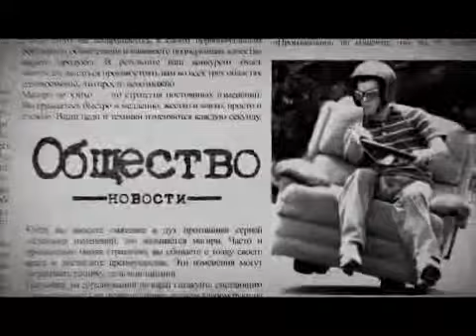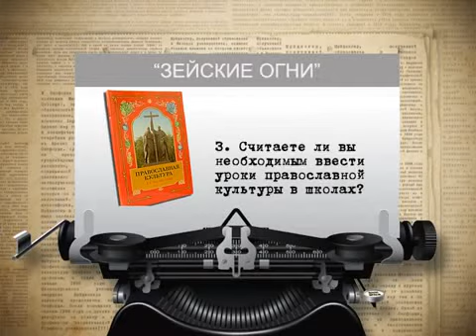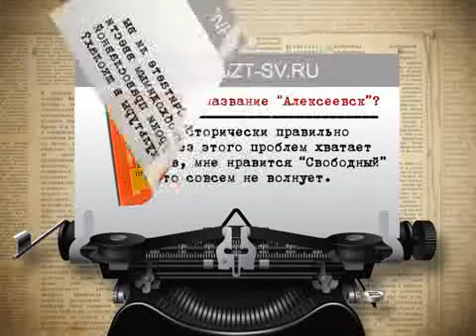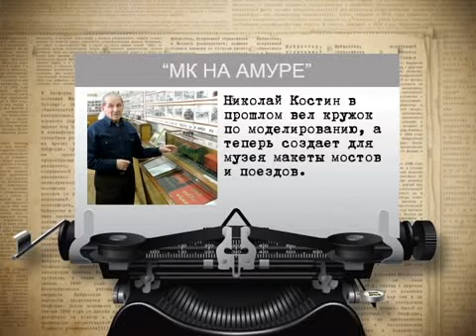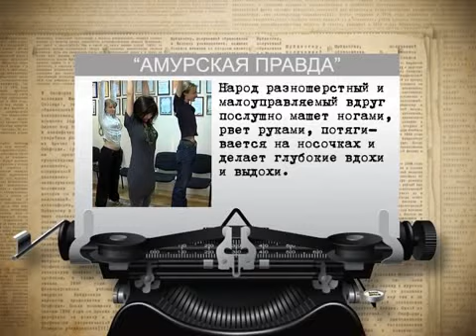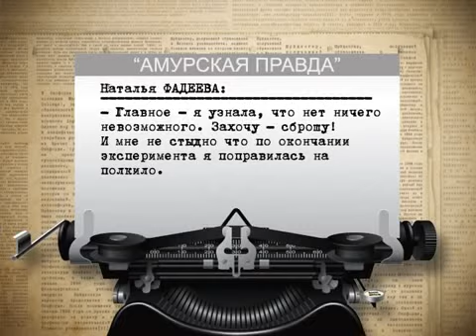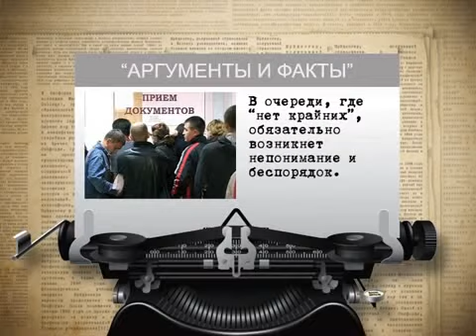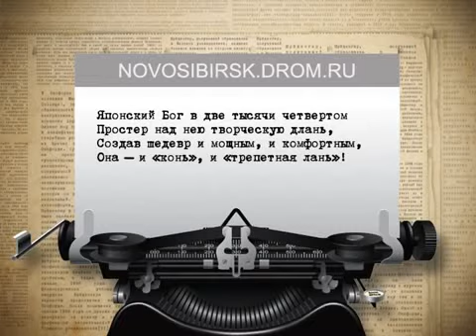Контора пишет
Обзор прессы на 16.0212